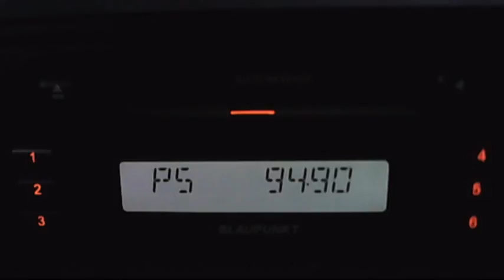fm dx acik radio istanbul via troposcattering in bucharest 17:36